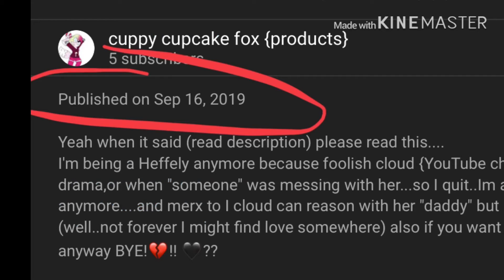……Hm……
Original art by dashi/mimi

Keep in mind this merx heffley the one who accuses me,tells me to kill my self,and acts like a child
h u h